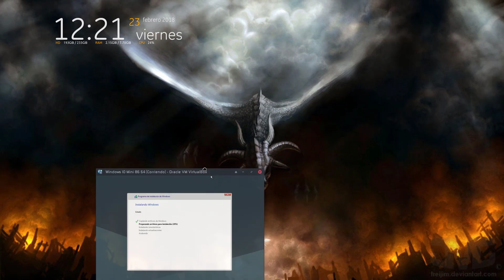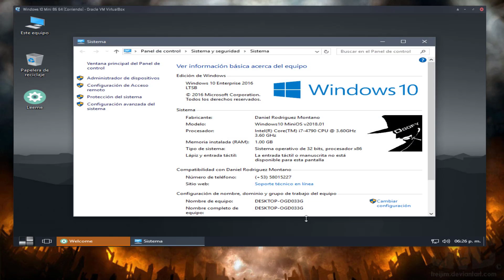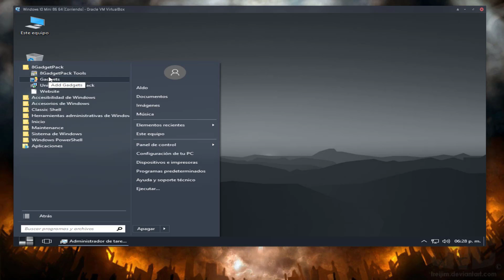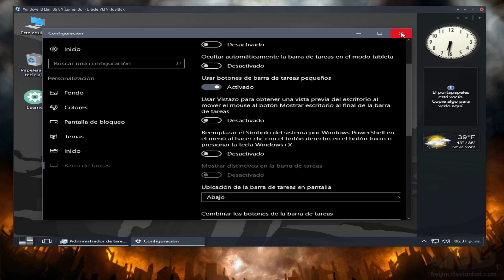WINDOWS 10 MiINIOS V2018 01 32&x64 BITS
Este es otro MniOs  mas actualizado que los anteriores contiene la arquitectura de 32 y 64 bits este ISO así como todos los anteriores Minios Son creados por Doofy.

Recuerden no actualizar el sistema y al terminar el proceso de instalación ya queda ACTIVADO.

SOLO ES UN ACORTADOR POR CADA ENLACE HA SI SIEMPRE HA SIDO Y JAMAS PONDRE MAS DE UNO

4 enlaces x Dailyup

4 enlaces por 4ever

Son intercambiables los enlaces